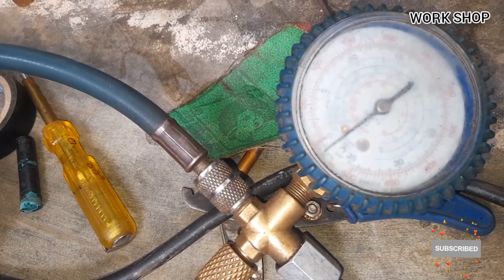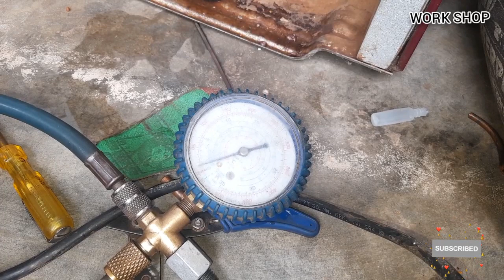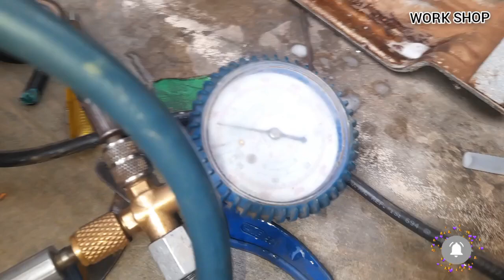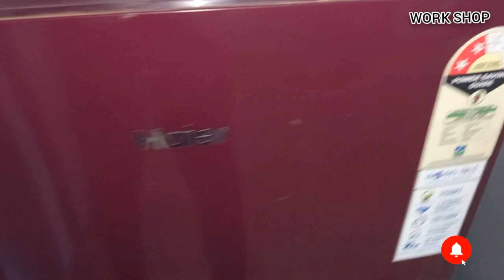Haier refrigerator not cooling தமிழ் / R600a compressor to R134 compressor replacement